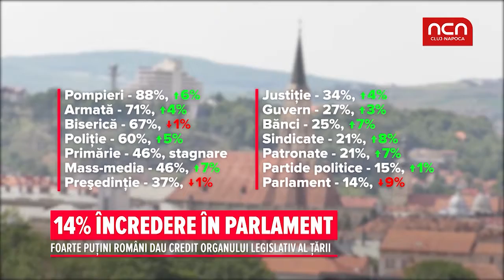14% incredere in Parlament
14% incredere in Parlament